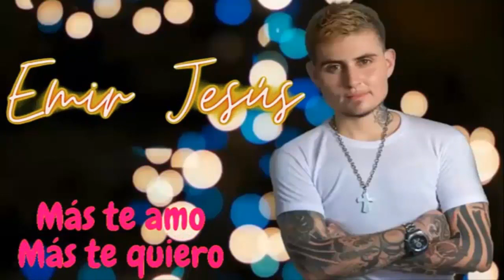Emir Jesús Album debut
Artista: Emir Jesús @emir_jesus_cuevas
Letra: Emir Jesús
Producción Musical: Tete Díaz @brorecord1 en estudios BroRecord San Cristóbal - Santa Fe - Argentina.
Coros: Evelin Díaz @evelindiaz_
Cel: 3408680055